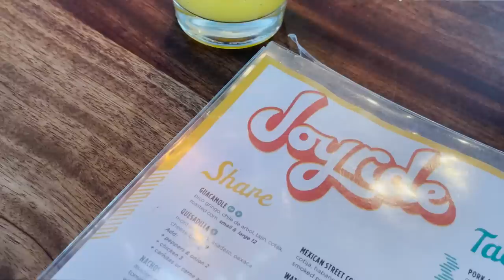VLOG: Thrift Flip Update | Best Cookie Recipe | Brandy Jackson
Dresser Knobs

Brandy's INSTAGRAM: @brandyjjackson
Zach's Instagram: @zhjackson4444